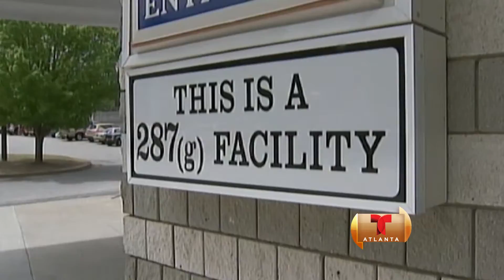Preocupados por las pocas denuncias que los hispanos hacen